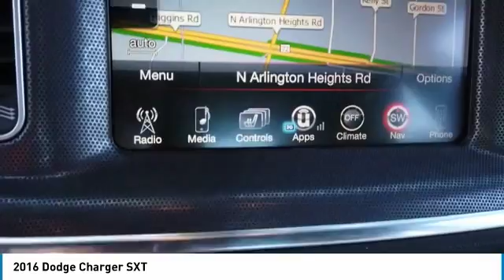2016 Dodge Charger C2288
2016 DODGE CHARGER Elk Grove Village, IL
Stock# C2288

175 N. Arlington Heights Rd.

AWD, RALLYE PKG, POWER SUNROOF, NAVIGATION, WITH A GREAT PRICE!!! CASTLE CHEVROLET NORTH HAS IT!!! This 2016 Dodge Charger SXT is ready for you to take it home!!! You get a sleek White exterior that is the perfect match with the Black interior that comes with cloth seating throughout!!! Looking for a nice breeze?! Look no further this ride comes with a power sunroof!! Getting lost will be a worry of the past with built in navigation!! Not to mention that this ride has only 30,455 miles under its belt!! Could there be anything else?! Of course! This ride even comes with the Rallye package giving you exterior accents as well as Beats audio!! Power windows, power door locks, power mirrors and a keyless entry are all coming standard! Do not wait, hurry on down to Castle Chevrolet North and scoop up this beauty while it is still here!!